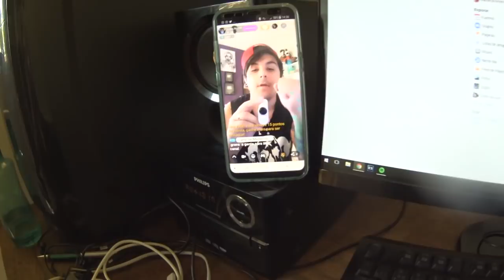QUE VENTO FOI ESSE? E ARRUMANDO AS MALAS PRA VIAJAR - VDC #356